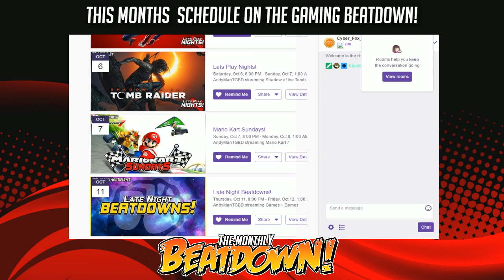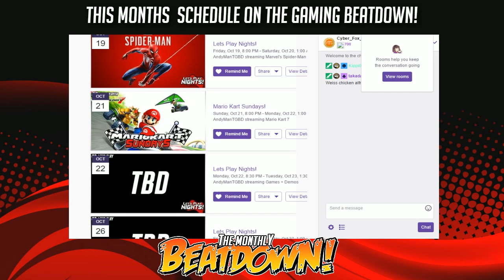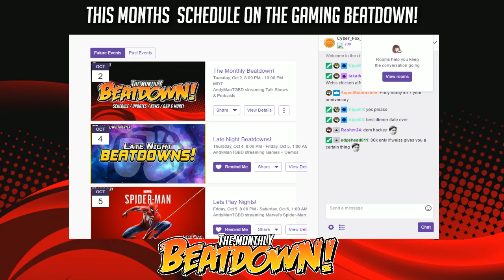The Monthly Beatdown (Podcast) - Episode #25: October 2018 Channel Update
The 25th episode of The Monthly Beadown Podcast! This month I discuss the month of September and what went down.

With Mario Kart 8 (Wii U) now in the history books for Mario Kart Sundays! We now talk about information about the future of whats to come for Mario Kart Sundays!

A minor update regarding TGBDSports, with a brand new series to be starting on it soon.

Some info on the upcoming 7-Year Anniversary Show.

We also announce our Streamer of the Month, make sure to go check them out. Check their channel down below.

Plus the announcement of the September 2018 Stream Schedule.